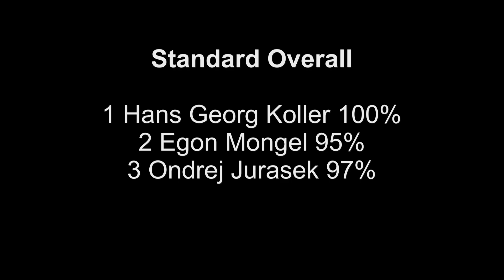Danube Cup - IPSC Level III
Gun: HPS/STI 2011
Caliber: .40S&W